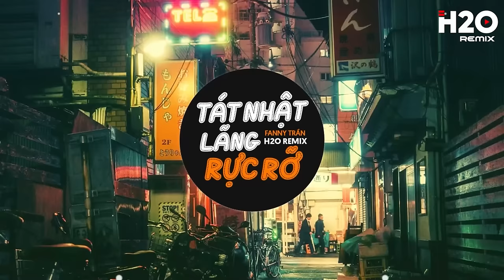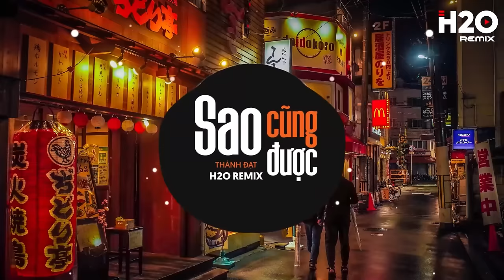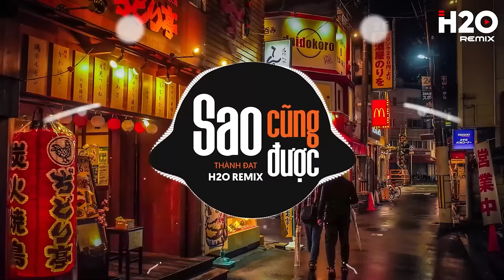TOP 30 NHẠC REMIX TREND TIKTOK 2024: Có Duyên Không Nợ, Thương Ly Biệt, Si Mê, Có Lẽ Bên Nhau Là Sai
♪ TOP 30 NHẠC REMIX TREND TIKTOK 2024 - Nhạc Trẻ Remix 2024 Hay Nhất Hiện nay
Có Duyên Không Nợ Remix, Thương Ly Biệt Remix, Si Mê Remix, Có Lẽ Bên Nhau Là Sai Remix

remix 2024,nhạc trẻ remix, nhac tre remix, nhạc tik tok, remix tiktok,
tiktok remix, nhạc tiktok remix, nhạc tiktok,nhac tiktok, tik tok remix, nhạc,
nhac, nhạc trẻ, nhạc trẻ remix 2024, nhac tre, nhạc remix tiktok, remix tik tok,
nhạc hot tiktok hiện nay, tiktok 2024, nhạc trẻ remix 2024 hay nhất hiện nay,
nhạc hot tiktok, nhac tre remix 2024 hay nhat hien nay, remix tiktok 2024

♫ Tracklist:
00:00 Có Duyên Không Nợ - Tina Ho
03:19 Nợ Tình - Đình Dũng
06:28 Thương Ly Biệt - Chu Thúy Quỳnh
11:07 Ngày Em Cưới - Nguyễn Vĩ
14:42 Si Mê - Đạt Long Vinh
18:46 Lệ Lưu Ly - Vũ Phụng Tiên x DT Tập Rap
22:08 Lướt Sóng Đạp Mây - Thiên Tú
27:43 Có Lẽ Bên Nhau Là Sai - thaolinh x ViAM
31:53 Em Vội Quên - Gia Huy
35:55 Hoa Cỏ Lau - Phong Max
39:55 Không Bằng - Na Ngọc Anh
44:37 Cắt Đôi Nỗi Sầu - Tăng Duy Tân
47:50 Tát Nhật Lãng Rực Rỡ - Fanny Trần
52:06 Khúc Vương Tình - Cần Vinh x Lee Ken
56:34 Sao Trời Làm Gió - Nal
01:01:45 Bảy Nổi Ba Chìm - Diệu Kiên
01:07:00 Đất Phương Nam - Đạt Long Vinh
01:11:03 Hoa Bằng Lăng - Phương Phương Thảo
01:14:26 Khuất Lối - H-Kray
01:19:07 Lời Thú Nhận - Châu Khải Phông
01:23:29 Hoa Cưới - Đạt Long Vinh
01:28:47 Rượu Mừng Hoá Người Dưng - TLong
01:33:40 Nhường Hạnh Phúc Cho Anh - Ngọc Kayla
01:37:33 Sao Cũng Được - Thành Đạt
01:42:43 Vết Thương Chưa Lành - Hồ Quang Hiếu
01:47:48 Môi Chạm Môi - Myra Tran x Binz
01:52:12 Cảm Ơn Vì Tất Cả - Anh Quân Idol
01:56:04 Tình Dang Dở - Tina Ho
02:00:29 Hẹn Thề Làm Chi - Phát Lee
02:05:11 Dặm Trường Tương Tư - Dee Trần
02:08:33 Mối Tình Chiều Mưa Bay - Lâm Chấn Hải
© Bản quyền Video thuộc về H2O Remix
© Copyright by H2O Remix ☞ Do not Reup